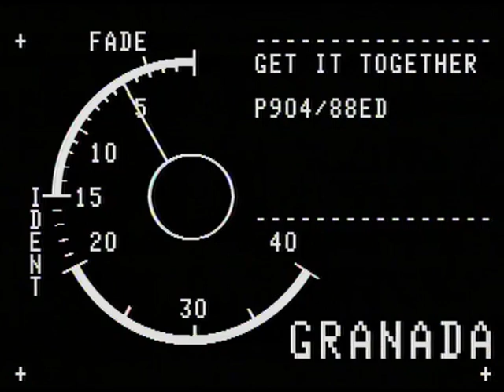Get It Together S07 E14 1st December 1981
Roy North - Grandma's Party
Mike Holoway - Come Go With Me
Megg Nichol - The Race Is On
Classix Nouveau - Never Again (promo)
TSDs dance to Belle Stars 'Another Latin Love Song'
Bob Fish - No Chance